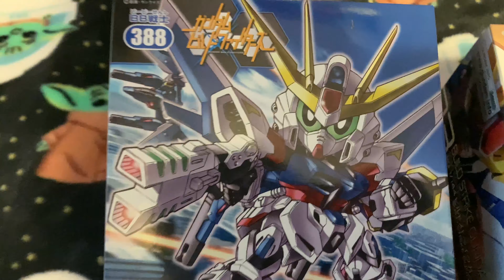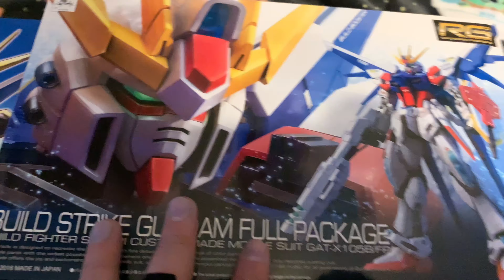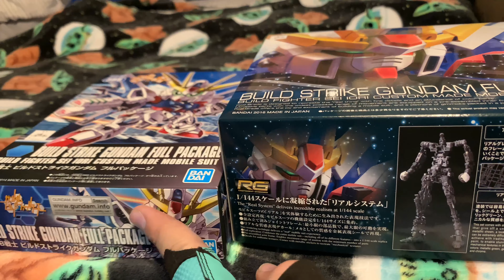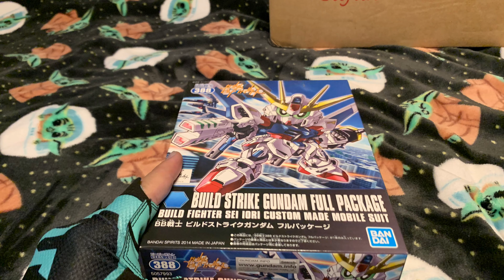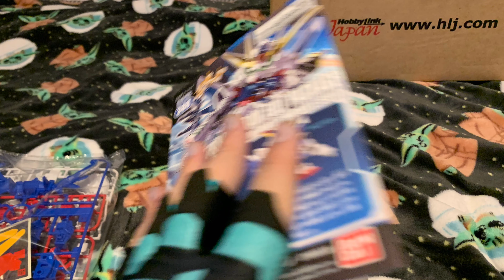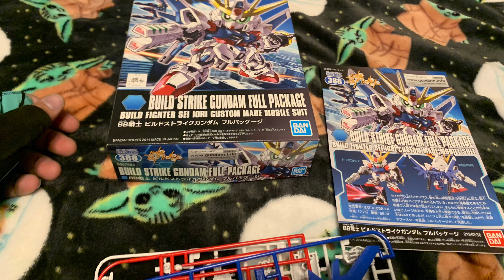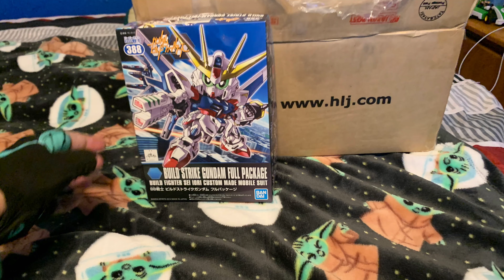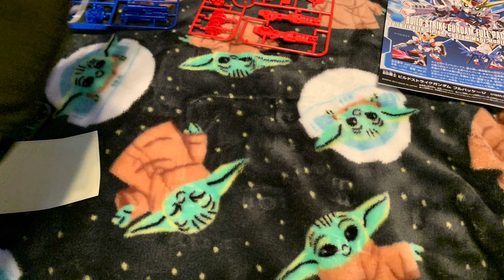Gundam model kits, Figma accessory, and SD build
Got a pre-order and some new kits to build.